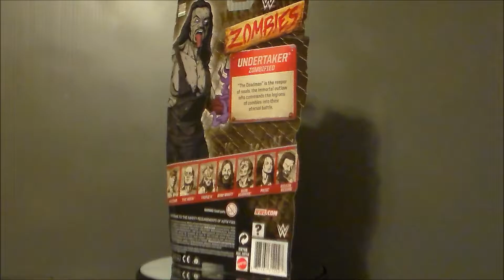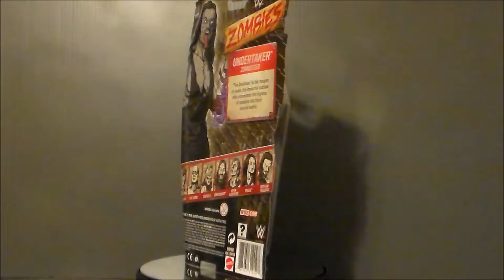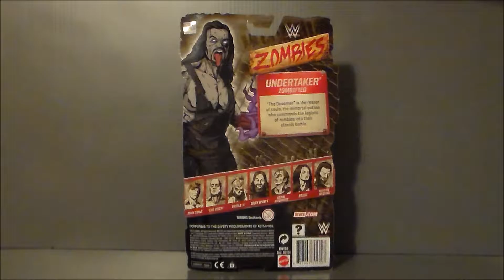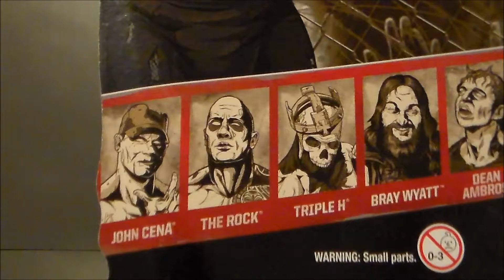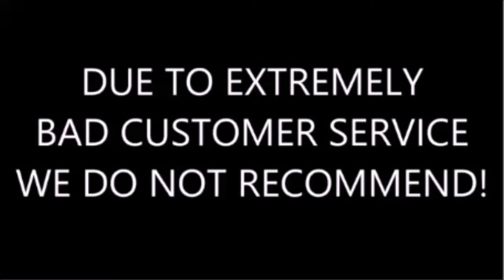WWE Zombies Undertaker 31 Horror Toys in 31 Days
This is a review of the WWE Zombies Undertaker figure by Mattel for 31 Horror Toys in 31 Days in honor of Glenn Webb!